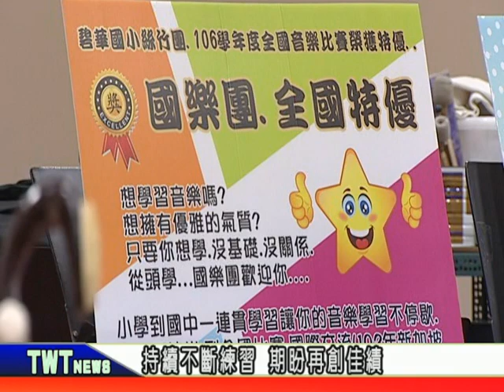天外天新聞1071128 04碧華國小國樂團 再度獲得特優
三重區碧華國小的國樂團發展歷史悠久，而且歷年來都獲得相當好的成績，這次再度獲得新北市特優，即將代表新北市參加明年的全國音樂比賽，團員們加緊練習，希望可以為新北市爭光。